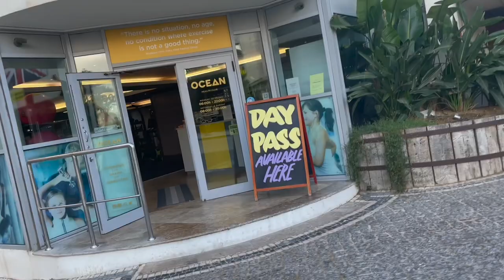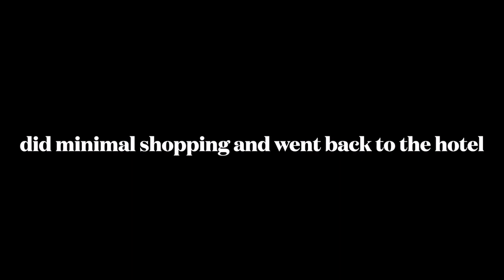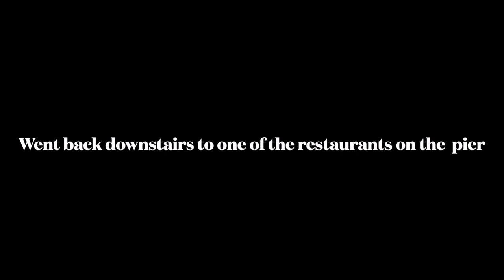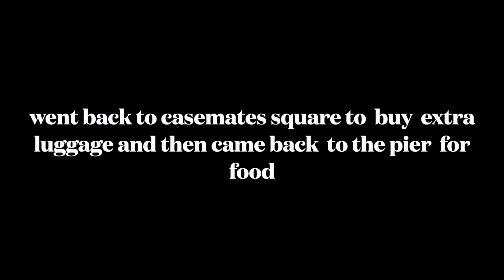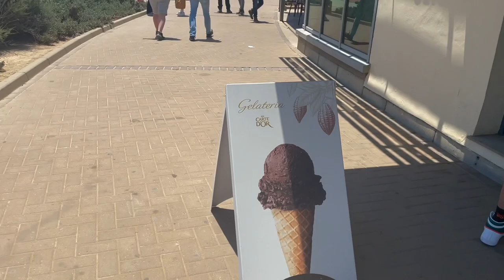Gibraltar vlog 2022| gibraltar vacation| main street gibraltar| dolphin watching|europapoint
hi guys,

If you haven't seen part 1 & 2 -  check them out now.. 3 days without my luggage, delays and having to stay in London and also a walk to Spain.

Anyway this video, is all about my final destination Gibraltar- I know i called it an island in part 1, its Not, i was rambling lol..., but Gibraltar is located  in the South of Spain, and is a British over seas territory.

I take a walk to main street for shopping, dolphin watching super close to the dolphins, lunch and a walk to europa point as i walk through, best way to explore right. Nobody seems to know where this is? definitely a cute tour spot. enjoy!

TIMESTAMPS
0:00 Intro
1:33 arrival
2:40 lunch
3:00 exploring

My channel is about black girl magic. I cover content such as beauty, 4c hair , and life,